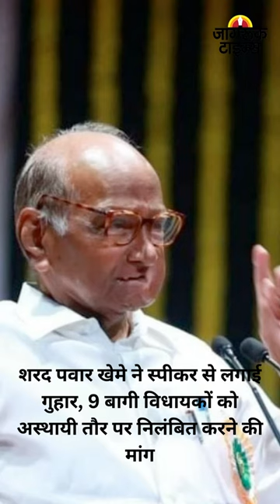JAGRUK TV : BULLETIN 10.07.2023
१-दिल्ली में डेंजर लेवल के करीब पहुंचा यमुना का जलस्तर, 205.26 मीटर हुआ दर्ज

२-शरद पवार खेमे ने स्पीकर से लगाई गुहार, 9 बागी विधायकों को अस्थायी तौर पर निलंबित करने की मांग

३-मॉनसून सत्र से पहले 19 जुलाई को संसद भवन में होगी NDA की अहम बैठक

४-हिमाचल प्रदेश: भारी बारिश के बाद शिमला-चंडीगढ़ हाईवे बंद, वैकल्पिक रास्ते भी हुए ब्लॉक

५-बारिश के कारण दिल्ली में अलग-अलग हादसों में 5 लोगों की मौत

६-हिमाचल प्रदेश: भारी बारिश के चलते सोलन के बद्दी नालागढ़ इंडस्ट्रियल एरिया में पुल का हिस्सा बहा

७-IMD येलो अलर्ट के बाद हरियाणा ने 2.78 लाख क्यूसेक पानी छोड़ा, दिल्ली के निचले इलाकों में बाढ़ का खतरा

८-कमलनाथ ने आदिवासी विधायकों के साथ राज्यपाल से की मुलाकात, गर्वनर को उत्पीड़न को रोकने दिया ज्ञापन

९-सुप्रीम कोर्ट ने दिल्ली के पूर्व स्वास्थ्य मंत्री सत्येंद्र जैन की जमानत 24 जुलाई तक बढ़ाई, मनी लॉन्ड्रिंग से जुड़ा मामला ,26 मई को मेडिकल कंडीशन के आधार पर मिली थी 6 हफ्ते की जमानत

१०-बिहार में पहली सोमवारी पर बड़ा हादसा, कटिहार में स्नान के दौरान डूबने से 4 बच्चों की मौत, 2 को बचाया गया